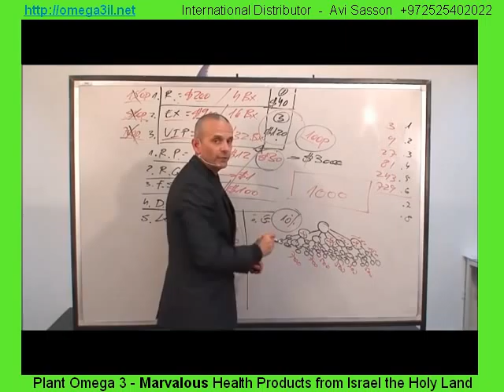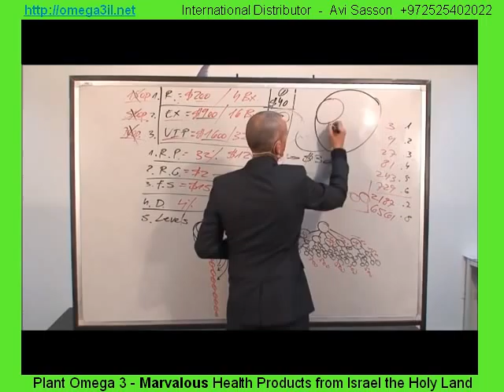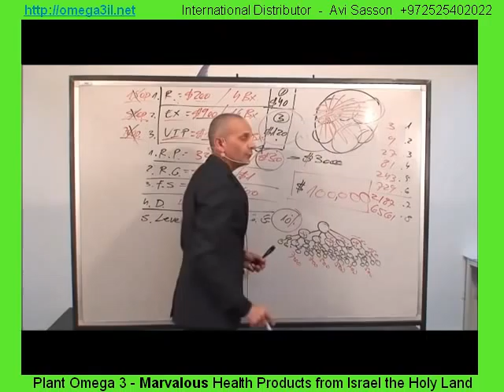3 of 3 Marvalous omega 3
Watch Double-Diamond Eshel Ezer,
Industry master, explains
"The business modeland the amazing Timing"
Compenstation Plan